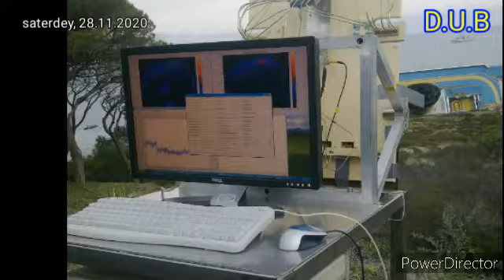India Veatnam to Jointly Train Pailots,And Collaboration In Shipbuilding ! Eye On CHINA,India Set Up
India Veatnam to Jointly Train Pailots,And Collaboration In Shipbuilding ! Eye On CHINA,India Set Up Costal Surveillance Radar in 12 Country's,

india-Veatnam
# veatnamindiarelationship